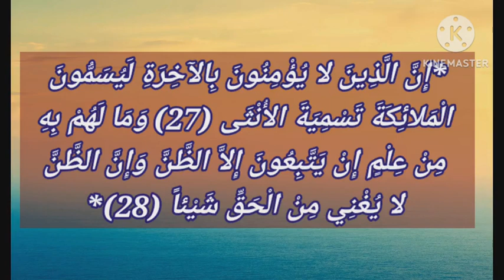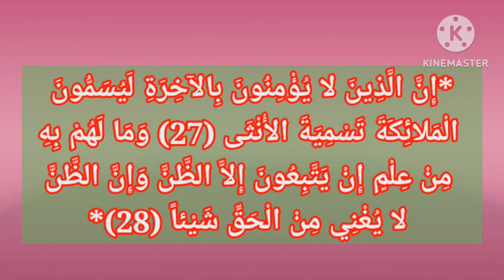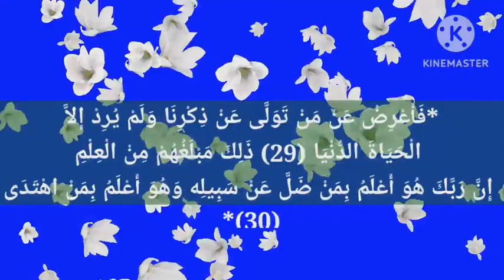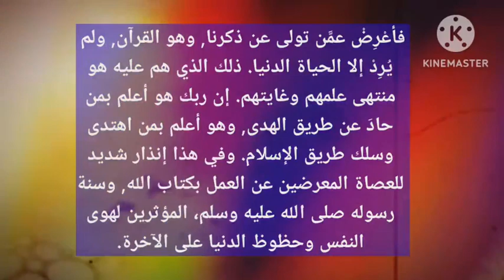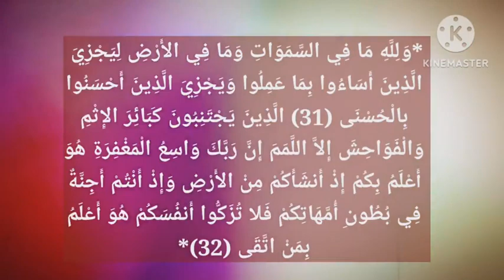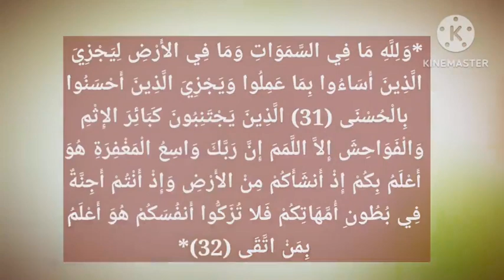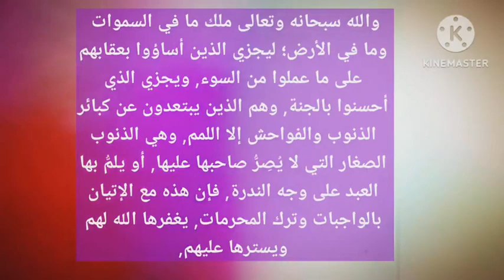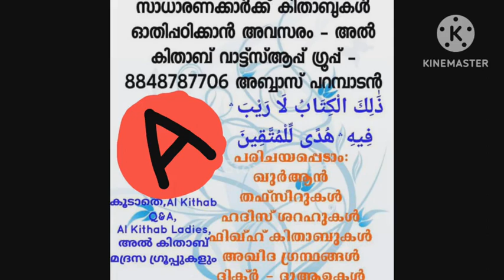تفسير الميسر للقرآن -سورة النجم27-32 -തഫ്സീറുൽ മുയസ്സർ-ആയത്തുകൾ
السلام عليكم
അൽ കിതാബ്
تفسير الميسر للقرآن
ഖുർആൻ ലഘു വിവരണം
- سورة النجم - مكية - عدد آياتها 62
സൂറത്തുന്നജ്മ് -
തഫ്സീറുൽ മുയസ്സർ-ആയത്തുകൾ 27 - 32
*إِنَّ الَّذِينَ لا يُؤْمِنُونَ بِالآخِرَةِ لَيُسَمُّونَ الْمَلائِكَةَ تَسْمِيَةَ الأُنْثَى (27) وَمَا لَهُمْ بِهِ مِنْ عِلْمٍ إِنْ يَتَّبِعُونَ إِلاَّ الظَّنَّ وَإِنَّ الظَّنَّ لا يُغْنِي مِنْ الْحَقِّ شَيْئاً (28)*
തഫ്സീർ :
إن الذين لا يصدِّقون بالحياة الآخرة من كفار العرب ولا يعملون لها ليسمُّون الملائكة تسمية الإناث؛ لاعتقادهم جهلا أن الملائكة إناث, وأنهم بنات الله. وما لهم بذلك من علم صحيح يصدِّق ما قالوه, ما يتبعون إلا الظن الذي لا يجدي شيئًا, ولا يقوم أبدًا مقام الحق.

*فَأَعْرِضْ عَنْ مَنْ تَوَلَّى عَنْ ذِكْرِنَا وَلَمْ يُرِدْ إِلاَّ الْحَيَاةَ الدُّنْيَا (29) ذَلِكَ مَبْلَغُهُمْ مِنْ الْعِلْمِ إِنَّ رَبَّكَ هُوَ أَعْلَمُ بِمَنْ ضَلَّ عَنْ سَبِيلِهِ وَهُوَ أَعْلَمُ بِمَنْ اهْتَدَى (30)*
തഫ്സീർ :
فأعْرِضْ عمَّن تولى عن ذكرنا, وهو القرآن, ولم يُرِدْ إلا الحياة الدنيا. ذلك الذي هم عليه هو منتهى علمهم وغايتهم. إن ربك هو أعلم بمن حادَ عن طريق الهدى, وهو أعلم بمن اهتدى وسلك طريق الإسلام. وفي هذا إنذار شديد للعصاة المعرضين عن العمل بكتاب الله, وسنة رسوله صلى الله عليه وسلم، المؤثرين لهوى النفس وحظوظ الدنيا على الآخرة.

*وَلِلَّهِ مَا فِي السَّمَوَاتِ وَمَا فِي الأَرْضِ لِيَجْزِيَ الَّذِينَ أَسَاءُوا بِمَا عَمِلُوا وَيَجْزِيَ الَّذِينَ أَحْسَنُوا بِالْحُسْنَى (31) الَّذِينَ يَجْتَنِبُونَ كَبَائِرَ الإِثْمِ وَالْفَوَاحِشَ إِلاَّ اللَّمَمَ إِنَّ رَبَّكَ وَاسِعُ الْمَغْفِرَةِ هُوَ أَعْلَمُ بِكُمْ إِذْ أَنشَأَكُمْ مِنْ الأَرْضِ وَإِذْ أَنْتُمْ أَجِنَّةٌ فِي بُطُونِ أُمَّهَاتِكُمْ فَلا تُزَكُّوا أَنفُسَكُمْ هُوَ أَعْلَمُ بِمَنْ اتَّقَى (32)*
തഫ്സീർ :
والله سبحانه وتعالى ملك ما في السموات وما في الأرض؛ ليجزي الذين أساؤوا بعقابهم على ما عملوا من السوء, ويجزي الذي أحسنوا بالجنة, وهم الذين يبتعدون عن كبائر الذنوب والفواحش إلا اللمم, وهي الذنوب الصغار التي لا يُصِرُّ صاحبها عليها, أو يلمُّ بها العبد على وجه الندرة, فإن هذه مع الإتيان بالواجبات وترك المحرمات, يغفرها الله لهم ويسترها عليهم, إن ربك واسع المغفرة, هو أعلم بأحوالكم حين خلق أباكم آدم من تراب, وحين أنتم أجنَّة في بطون أمهاتكم, فلا تزكُّوا أنفسكم فتمدحوها وتَصِفُوها بالتقوى, هو أعلم بمن اتقى عقابه فاجتنب معاصيه من عباده.